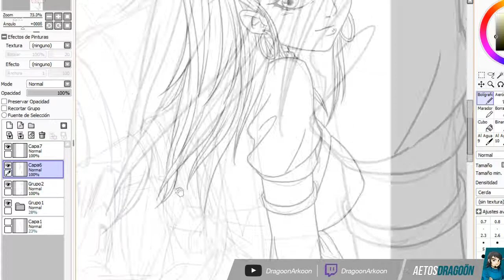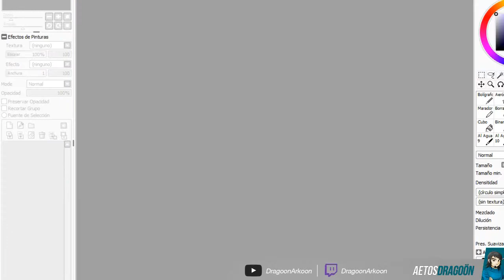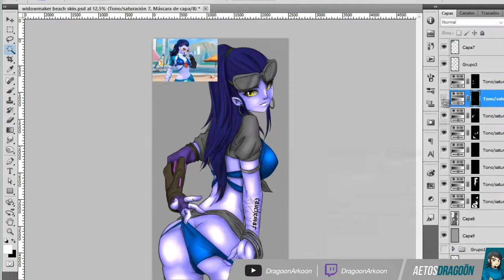Widowmaker in the beach